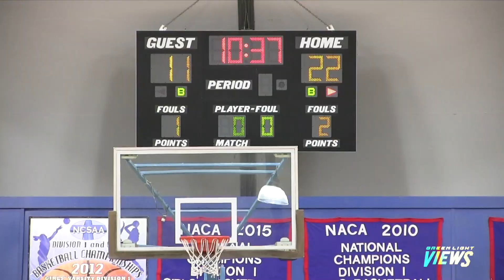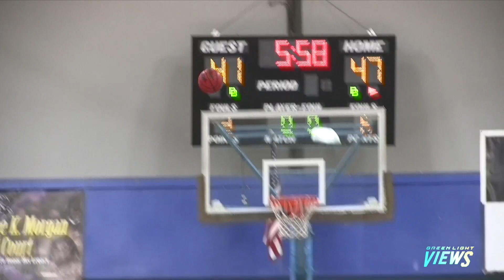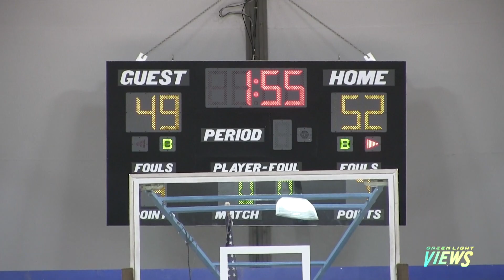Alex Fudge Gets Busy With Tarence Guinyard To Win Fall League Championship!! | Lee vs Jackson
Follow All Social Media Platforms Below